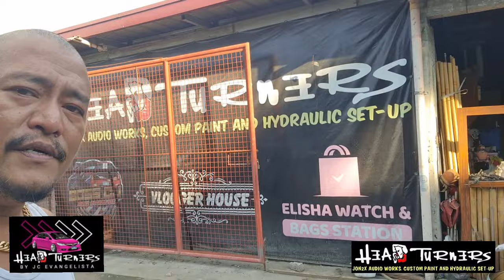TAMAD NA LATERO PINTOR KAYA LAGING NAMUMURA 🔥🔥🔥 (WAG TULARAN !!!)🤦‍♂️🤬😡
WAG TULARAN TONG TAMAD NA LATERO PINTOR KAYA LAGI NAMUMURA UKININAM TAKNAYDAMO
KAYA WAG PATAMA SA TRABAHO PAG HINDI NADADALI NG BOSS 🔥💪👑🏆🐉🔥🐲🎥📸📽

Headturners Custompaint GOODVIBES only lets go 💪🏆👑

THANK U LORD SA BLESSINGS 🙏👼❤️😇🙏

THANK U PO SA LAHAT NG CLIENTS SA WALANG SAWANG PAGTITIWALA AT PAG TANGKILIK SA AMING HEADTURNERS CUSTOM PAINT SHOP❤️❤️

Headturners custom paint 1 & 2 💪👑🏆🎥📸📽🔊

HEADTURNERS 1 IN FRONT OF NEW MUNICIPAL BUILDING OF KAWIT CAVITE AT THE BACK OF Vlogger House Bar 💪👑🏆🔊🔊🔊🔊

Headturners 2  POWERED BY BOSS Jc Evangelista  NEAR LANCASTER  SHELL GAS STATION at the back of SNACK OUT 💪👑🤘🏆🔊
LOT 4 ADVINCULA ROAD brgy san sebastian kawit cavite💪1👑🤘🏆📽🐉🔥🐲📸🔊🔊🔊

SA GUSTO UMUPA SA 4 SLOTS COMERCIAL SPACE SA TABI NG HEADTURNERS 2 MAG MESSAGE NA KAYO SAKIN... 👼❤️😇💪👑🤘🏆🎥📸🔊🔊🔊
2 SLOT SA BABA & 2 SLOTS SA 2ND FLOOR👼❤️😇

Headturners Custompaint 1 pinauupahan din ang corner lot sa entrance ng headturners shop 1 👼❤️😇💪👑🏆📸

P.S.

PWEDE KAYO MAGLAGAY NG

1. CAR ACCESORIES
2. VAPE SHOP
3. KAINAN
4. UPHOLSTERY SHOP

KAYA WHAT R U WAITING FOR MESSAGE ME NA PARA MASUNOD ANG DESIGN NA LIKE NYO SA PWESTO NA KUKUNIN NYO💪👑🤘🏆🎥💰📸🔊🔊

P.S.2

2ng DECADA na MAHIGIT pero nandito padin sa INDUSTRIYA‼️🔥💪👑🤘🍻📸🔊🔊🔊

kaya what are u waiting for magpagawa na sa Headturners Custompaint  ‼️

Thank u lord sa siksik, liglig at umaapaw na blessings na pinagkakaloob nyo po samin😇❤👼

Thank u din po sa lahat ng clients na naging friend nadin ng headturners shop sa inyo pong walang sawang pagtangkilik at pagtitiwala sa aming munting vlogger house bar & Headturners Custompaint  shop...❤👄😍😇👍👼👑👑👑🚁💪👑👑👑❤

Services: Custom painting, candy colors, marbleized paint, tri colors, 5colors, 7colors, in car entertainment, body kits, car audio, upholstery, vertical doors ,accessories etc!!! So what are u waiting for get your car & motor cycle customized at head turners custom paint shop!!! See u mga  bossing!!!
Located @ centennial road kawit cavite in front of  the new municipal building of kawit cavite...!!!

Lab u all Sobrang Solid nio Sobrang Solid nating Lahat!!